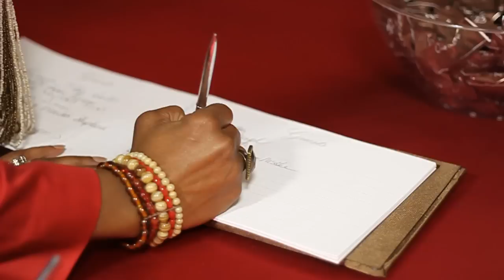Mr. & Mrs. Kodi Smith - Wedding Video Preview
Shot with a Canon T1i